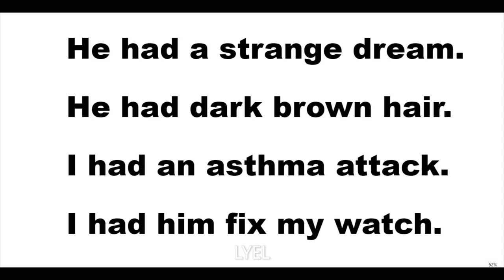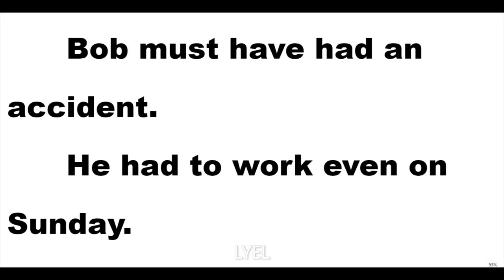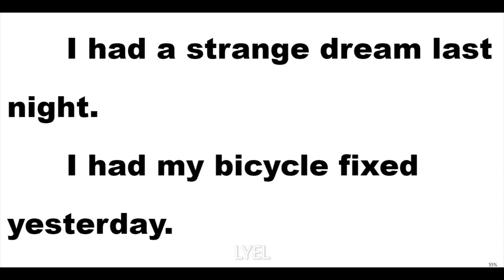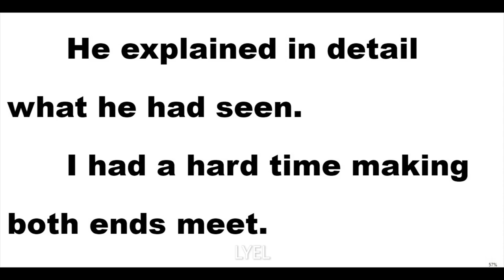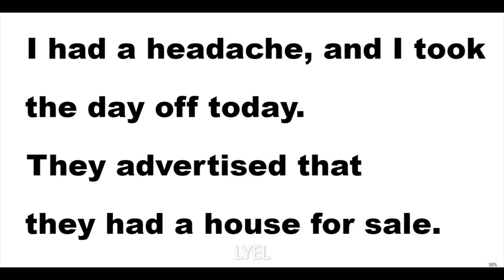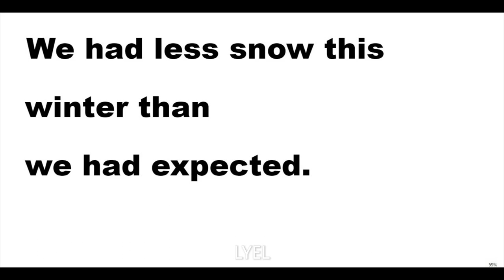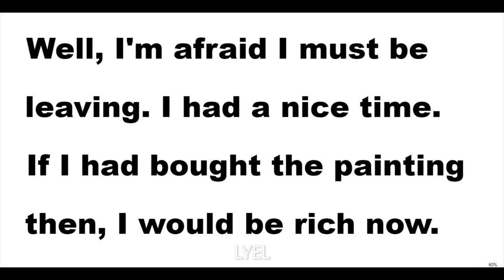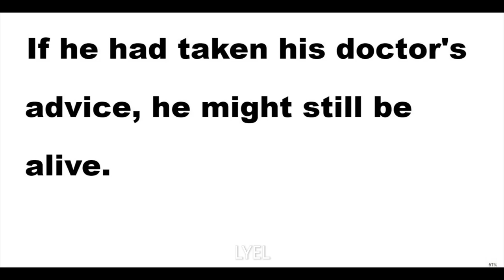Daily Use English Sentences l English Speaking Practice